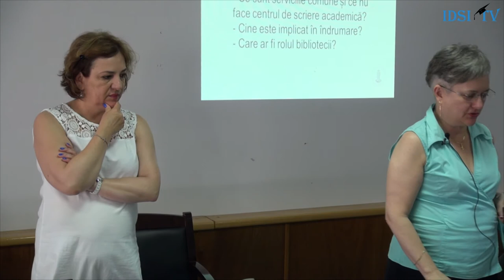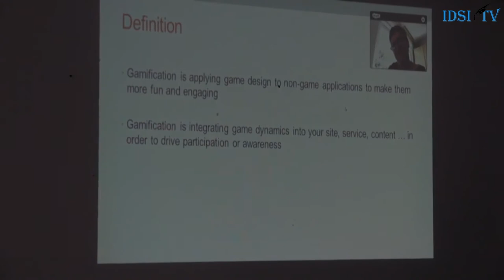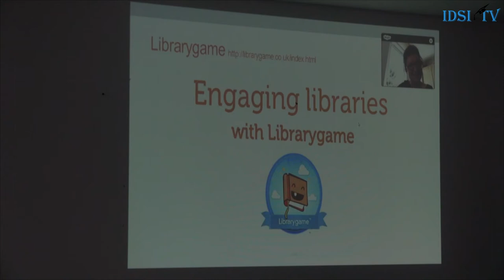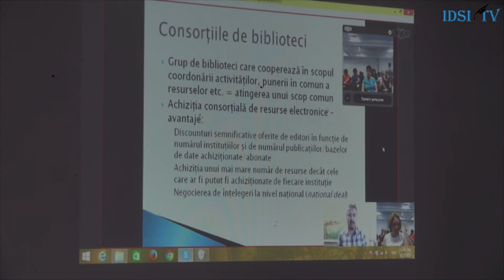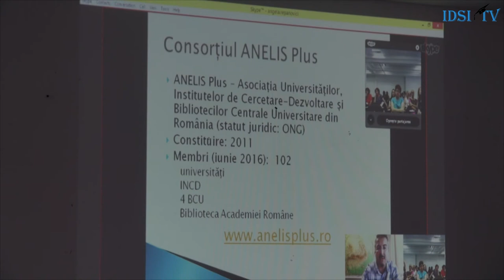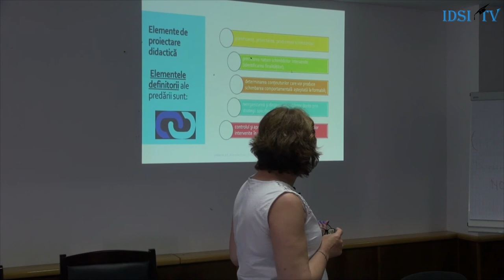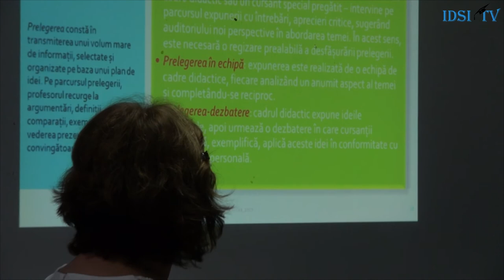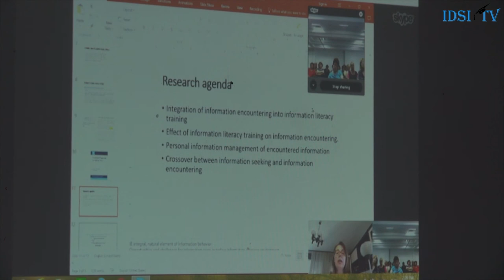ȘCOALA DE VARĂ „Cultura Informației”, Tulcea, România, 27 iunie 2017